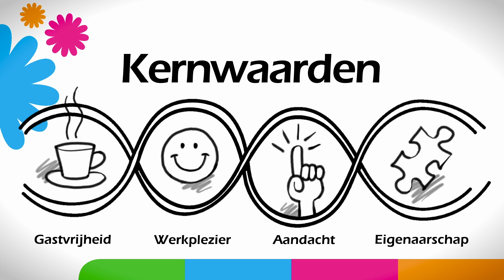De Kernwaarden van Vivent 4 Eigenaarschap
Het DNA van Vivent bestaat uit 4 kernwaarden. Deze animatie laat de kernwaarde Eigenaarschap zien.